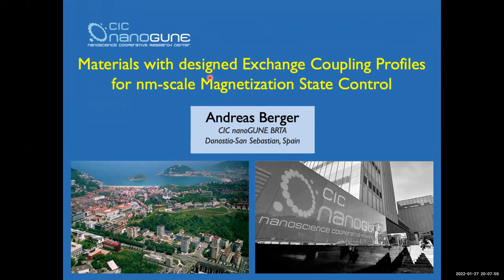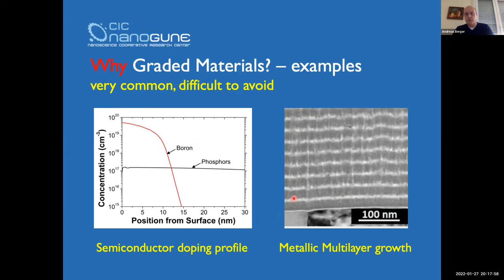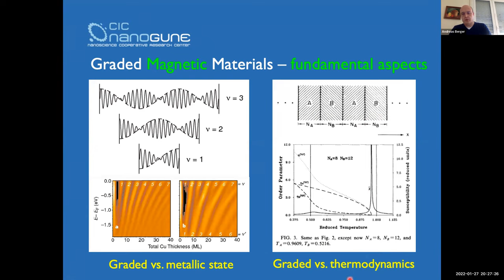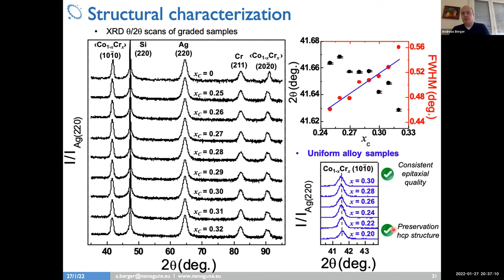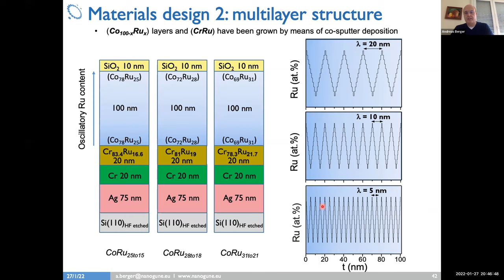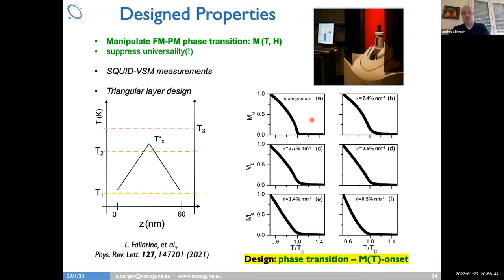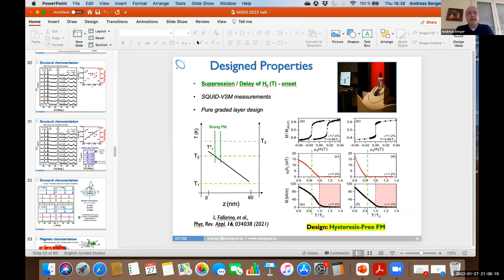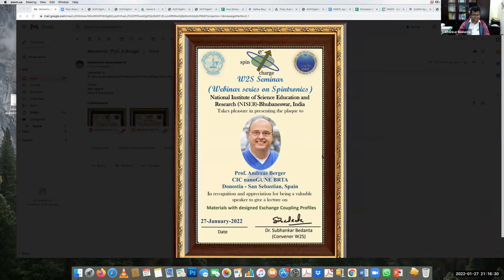Prof. Andreas Berger: Materials with designed Exchange Coupling Profiles